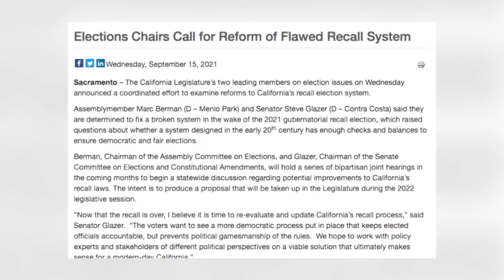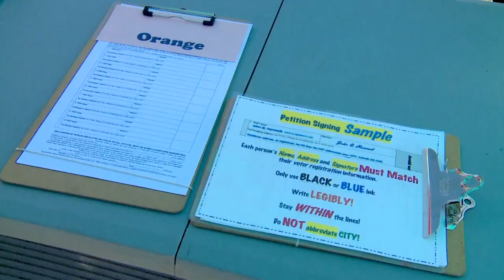紐森暫留任 加州議員籲改革罷免制度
根據非正式計票結果，加州州長紐森在週二的罷免選舉中，暫時留任。但緊接著在週三（15日），2位加州立法官員立即呼籲，對加州現有的罷免制度，進行改革。來看報導。

加州州眾議員伯曼（Marc Berman）和州參議員格雷澤（Steve Glazer），於週三（15日）發布一份新聞稿，指出加州現行的罷免選舉規定存在缺陷。

伯曼聲稱，此次的州長罷免特殊選舉，凸顯了加州現有罷免程序的不民主。他表示，民選官員不應該被罷免並且被獲得較少選票的候選人取代。

格雷澤表示，他與伯曼並非建議取消罷免程序，但現有制度可能會帶來反效果。

因此，他們將與其它州的立法者討論，並在達成共識後，交由加州選民決定是否採取改革行動。

資料指出，加州的罷免程序已經存在了110年，其中，民間有無數次針對州長的罷免行動，但只有兩次成功舉行罷免選舉，包括在2003年對時任州長格雷．戴維斯的罷免，以及今年針對州長紐森的罷免行動。

目前，美國有6個州允許選民在罷免選舉選票上，選擇繼任者，加州就是其中之一。還有9個州將罷免選舉獨立舉行，另有5個州則直接任命繼任者。

相對於其它州，加州對罷免選舉的認證門檻較低。支持罷免者有160天時間收集足夠的連署簽名。數量是被罷免官員前一次選舉票數的12%。而其它州的連署簽名數量最少為15%至40%，並通常有60至150天來收集簽名。

報導指出，兩位議員尚未提出確切計畫，但表示最快將於10月，開會討論這項議題。